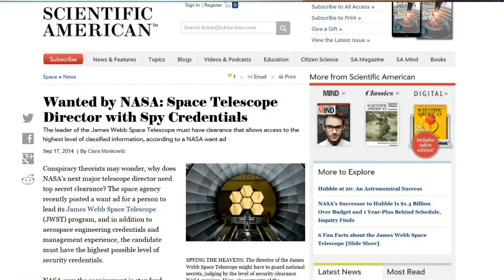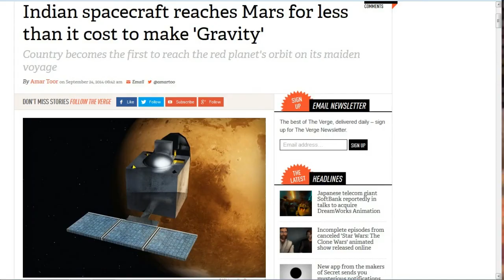TDD report for September 27, 2014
Wanted by NASA: Space Telescope Director with Spy Credentials

Indian spacecraft reaches Mars for less than it cost to make 'Gravity'

We Made It to Mars Again! NASA's MAVEN Satellite Settles In